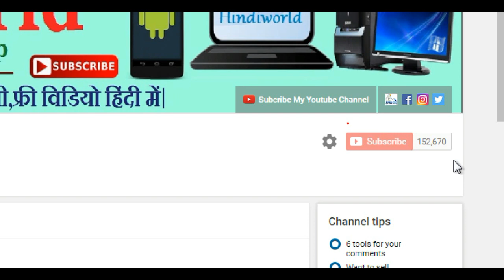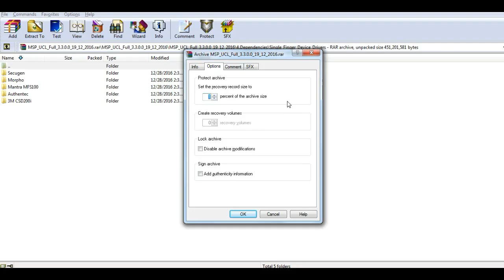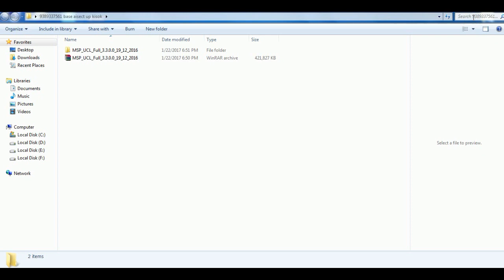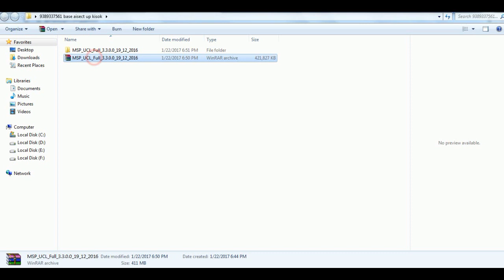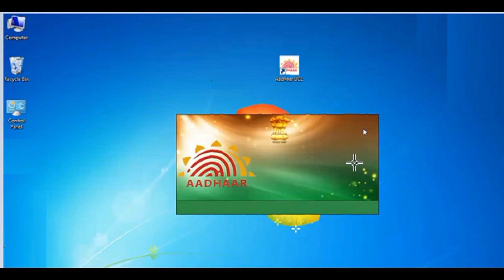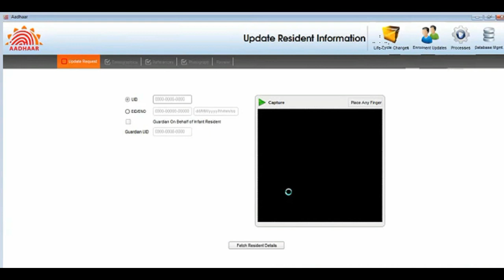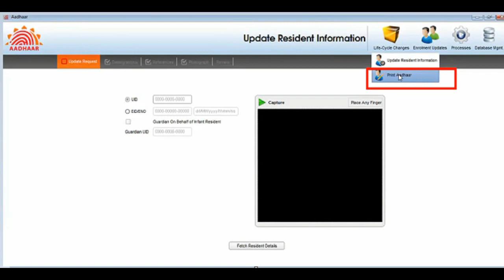Aadhar ucl new version launch add all fingerprint device By hindiworld